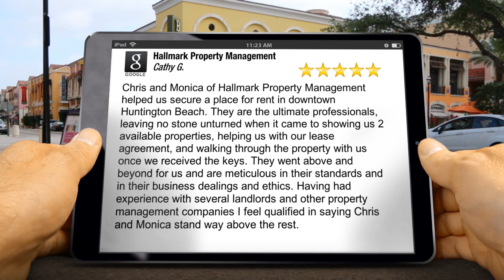Hallmark Property Management Huntington Beach 5 Star Reviews by Cathy G.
Chris and Monica of Hallmark Property Management helped us secure a place for rent in downtown Huntington Beach. They are the ultimate professionals, leaving no stone unturned when it came to showing us 2 available properties, helping us with our lease agreement, and walking through the property with us once we received the keys. They went above and beyond for us and are meticulous in their standards and in their business dealings and ethics. Having had experience with several landlords and other property management companies I feel qualified in saying Chris and Monica stand way above the rest.